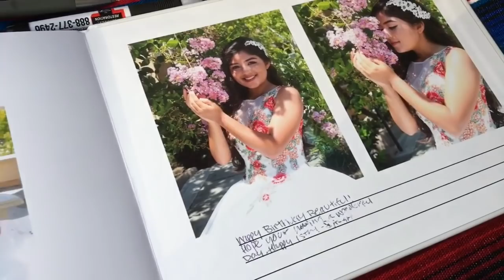GISSELLE’S QUINCEAÑERA VLOG!!!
What's Up Everybody! It's That Kid DANNYKID! Have any video suggestions?! Comment them on any of my videos!